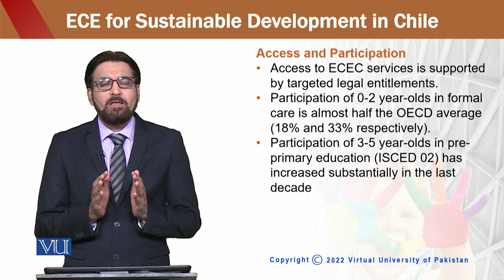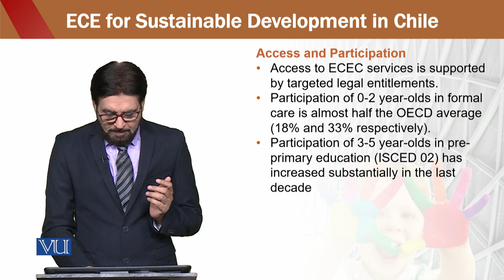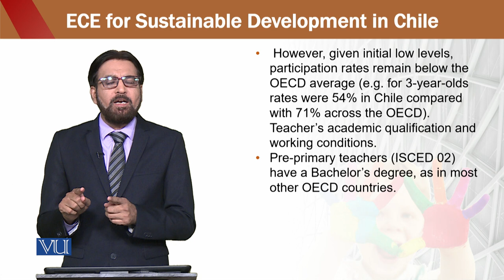Education for sustainable development in early childhood Education | ECE302_Topic148